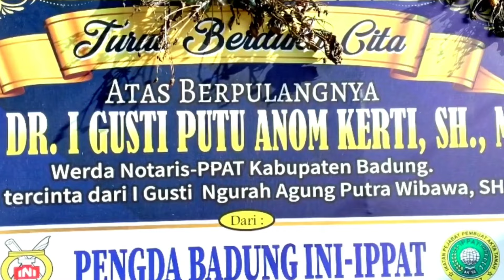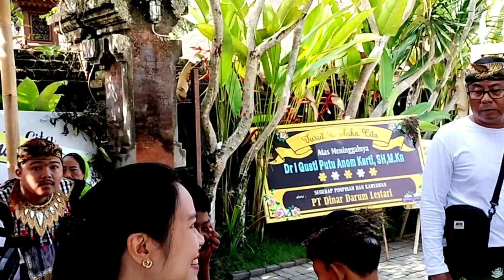PROSESI UPACARA PELEBON RING JERO KALERAN MANIK GUNUNG, MARGA, TABANAN, BALI, 18 NOPEMBER 2023